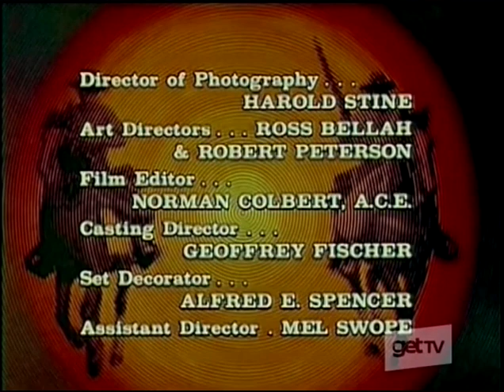THE OUTCASTS (1969) Ep. 13 "Alligator King" - Don Murray, Otis Young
Tragedy strikes as Jemal tries to help an Indian chief who was swindled out of his land. Guest Stars Paul Mantee, William Wintersole, John Lawrence.